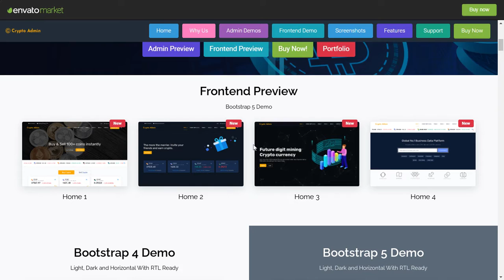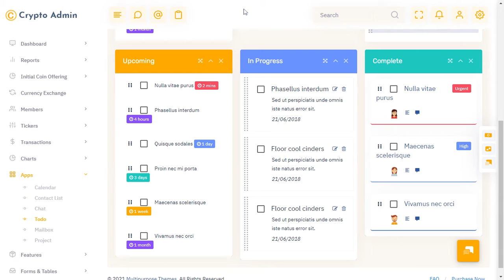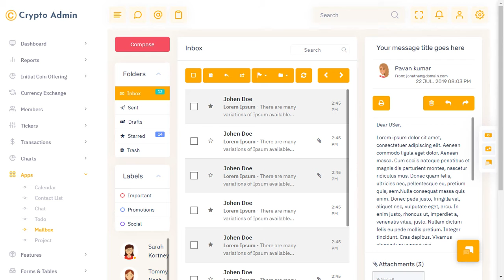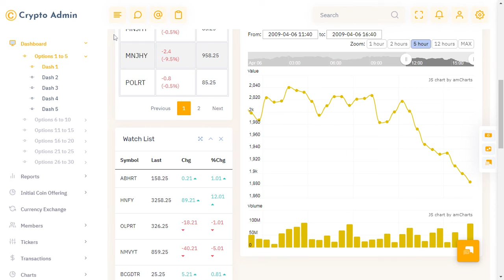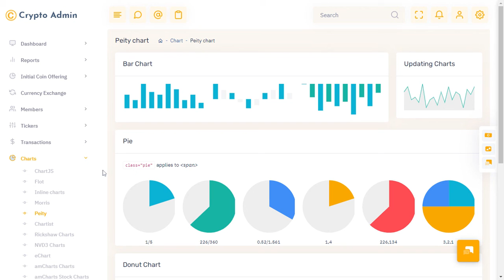Crypto Admin Template Bootstrap Dashboard with Light Theme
The Most Powerful Crypto Bootstrap 4 & 5 HTML and Admin Template

Crypto Admin Template Bootstrap Dashboard with Light Theme, UI and WebApp Template a fully responsive admin dashboard template built with Bootstrap 4.2 Framework, modern web technology HTML5 and CSS3. Lightweight, SasS, and easy customizable which is basically designed for the developers who want to customize it.

Crypto Admin can be used by developer developing web applications like custom admin panel, ICO, Bitcoin Dashboards, Bitcoin and other current website applications, project management system, admin dashboard, application backend, CMS, CRM, Stock chart, Stock Market, Business Analytics, business website, corporate, portfolio, blog, etc.